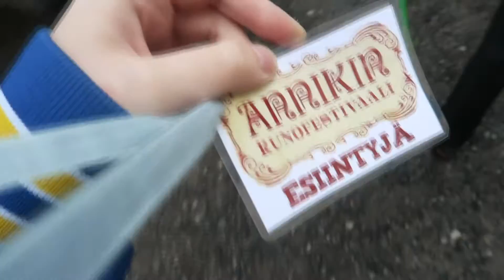ANNIKIN RUNOFESTIVAALI 2016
Proosakoneen ensiesiintyminen Annikin runofestivaaleilla! Oli kivaa, vaikka välillä vähän satoikin.